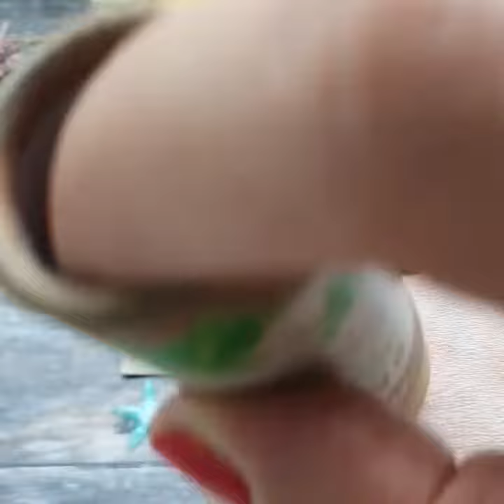Vera-Bee...be plastic free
Baby & Children's sunscreen  - natural sunscreen, plastic-free, Hypoallergenic, water-resistant. Raw Elements compostable stick - easy to apply.